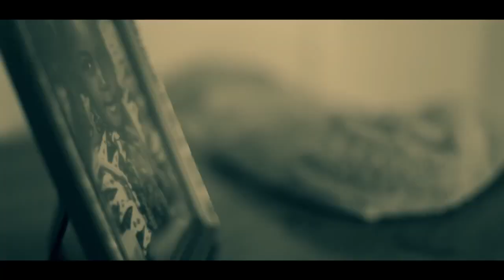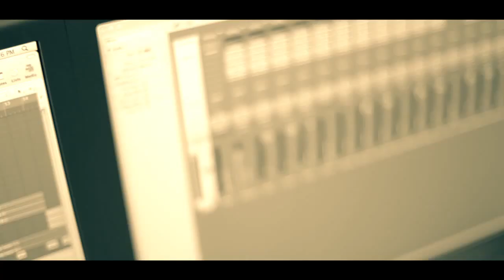Typhus - Champion | Official Video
With Champion Home B-Aced Entertainment deliver yet another Typhus Music master piece in the form of a genuine Hip Hop banger Champion.

This Typhus street single is a sure fire classic in which Typhus shows off his lyrical; prowess and unique flow and delivery!

A timeless classic for all hip hop lovers , this video exemplifies the true quality that is Typhus Music.